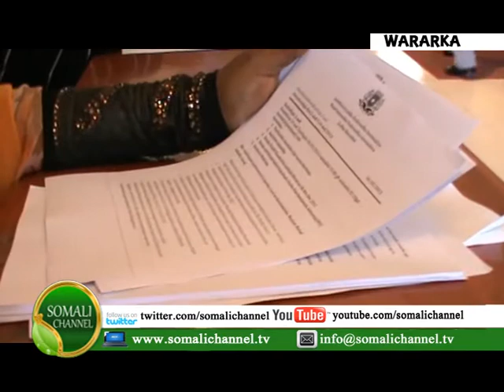QODOBADA WARKA SOMALI CHANNEL KHAMIIS27 06 2013